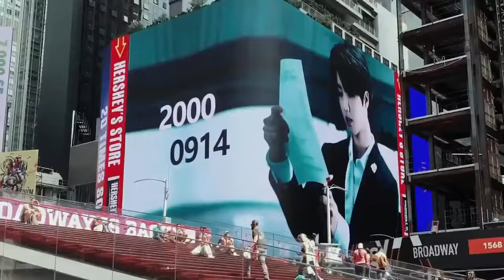Stray Kids Han jisung Time Square Billboard birthday ad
Stray Kids everywhere all around the world.